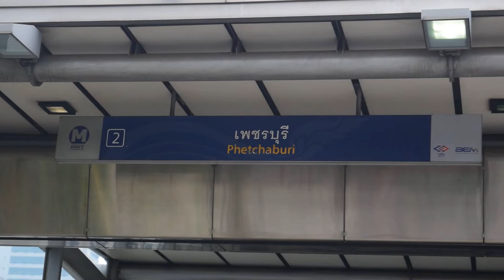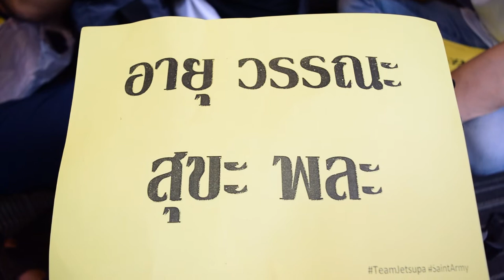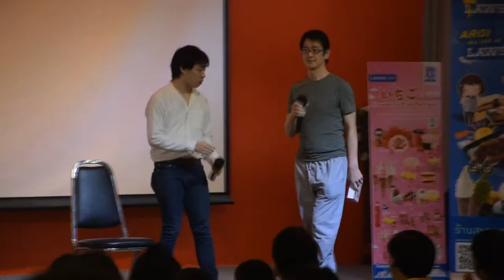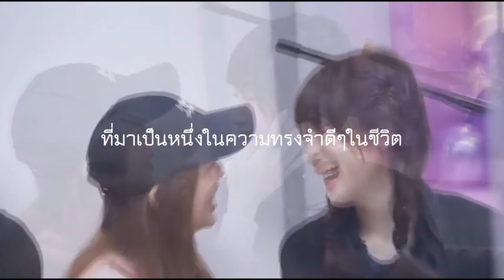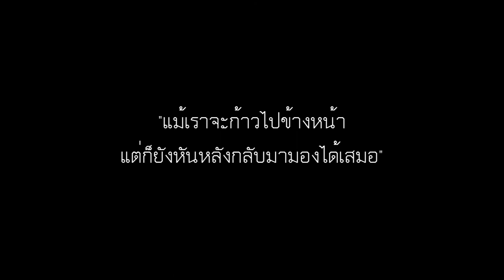28 กุมภาฯ วันอำลาแจน BNK48 (by Billy48)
คลิปพิเศษที่จัดทำเพื่ออำลาแจน (เจตสุภา เครือแตง) เนื่องจากการลาออกจากวง BNK48 เหตุการณ์นี้บันทึกในวันที่ 28 กุมภาพันธ์ 2561 เป็นงานที่จัดขึ้นโดยเพจ St.army48 เพื่อส่งแจนเป็นครั้งสุดท้าย และนี่คือความรู้สึกของผม...